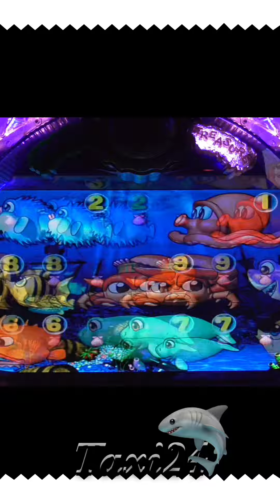【JAPANESE GANES】縦型！ぱちんこ/PACHINKO 2023.10.16❷登録者40000人突破😇感謝😆